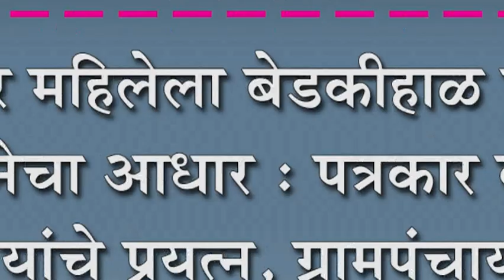निराधार महिलेला बेडकीहाळ पत्रकार संघटनेचा आधार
निराधार महिलेला बेडकीहाळ पत्रकार संघटनेचा आधार : पत्रकार कृष्णा आरगे यांचे प्रयत्न, ग्रामपंचायतीचे मोलाचे सहकार्य